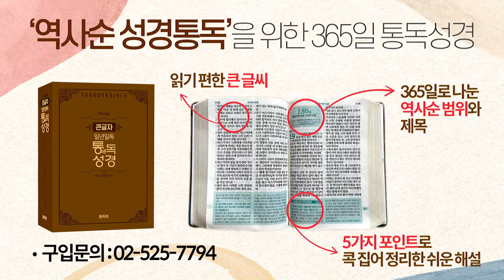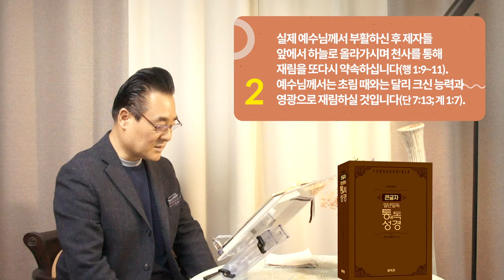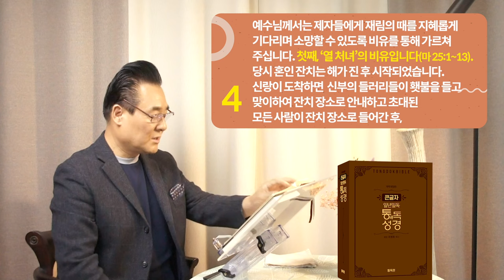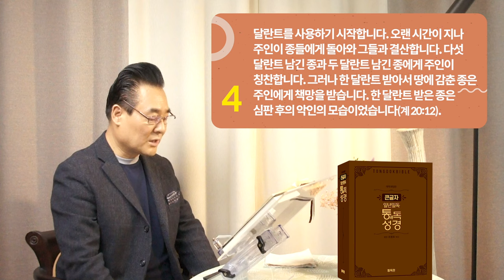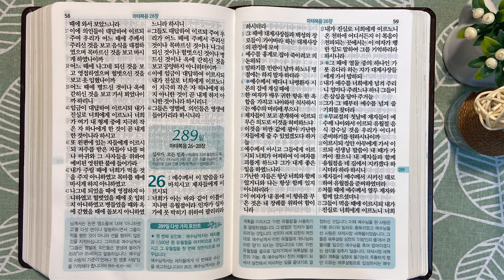288일 역사순 통독성경 | 예수님의 재림을 기다리며 소망하는 그리스도인의 올바른 삶의 자세란? | 마태복음 24-25장 | 세계적인 신학자 통박사 조병호의 성경통독